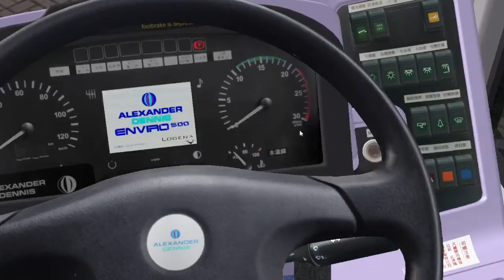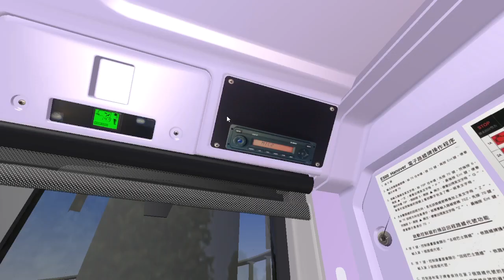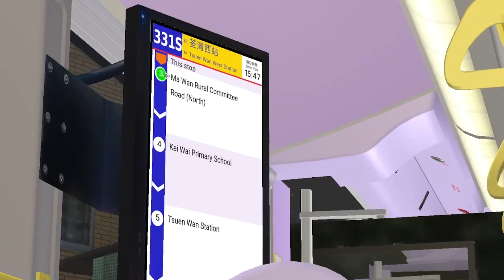【LECIP Mon2 全新體驗】OMSI 2 962 Crazy CTB 8335 SE 5237@NR331S 馬灣→荃灣西站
Bus:(原車)ADL_E500MMC_CTB_8321 by GX 7767 Workshop

Bus Addon: LECIP Mon2 Addon by The Great Grundorf Project

HOF:(原Hof)NWS NR331 NR331S Hof  by Pui Pui 西羅摩

HOF:(改Hof)NWS NR331 NR331S Hof V2 by Pui Pui 西羅摩
Link: (W.I.P)

Repaint: #8335 東華三院 走進我們的世界 Repaint by NX Studio